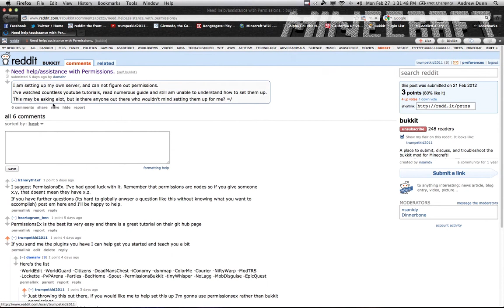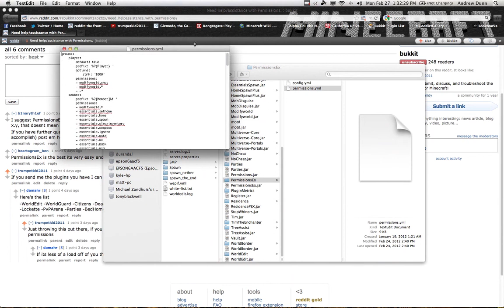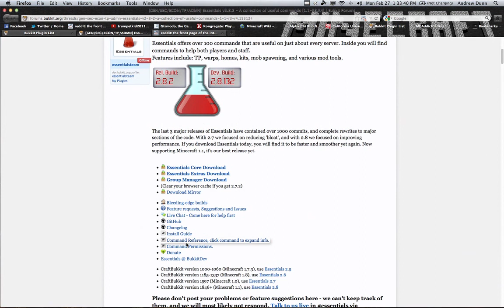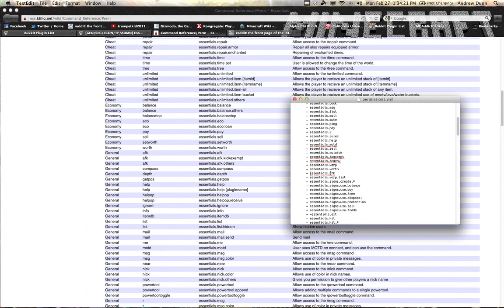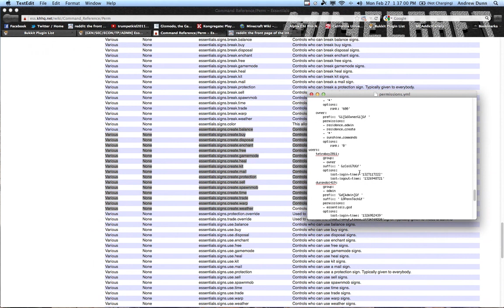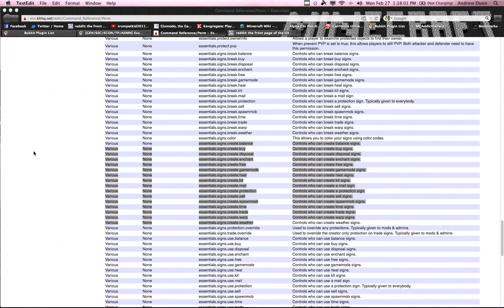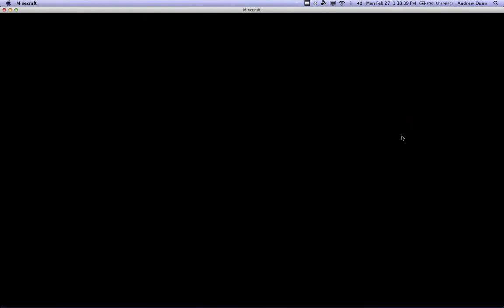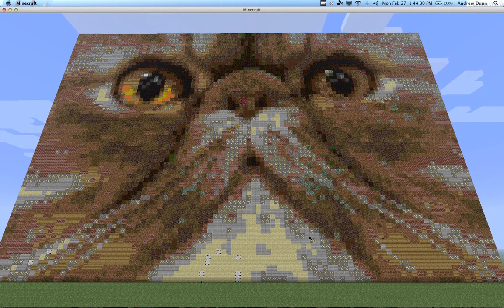Setting up a bukkit server and permissionsex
Bukkit Server

Plugins:
Essentials